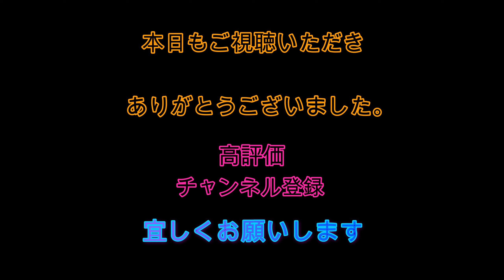11月15日マーボーロイヤルサーフィンスクール【初心者歓迎】